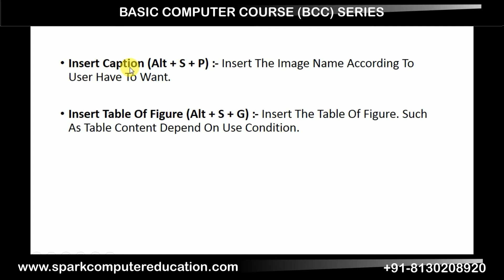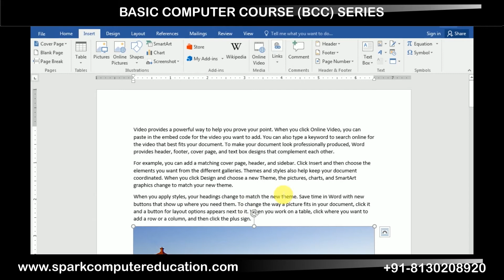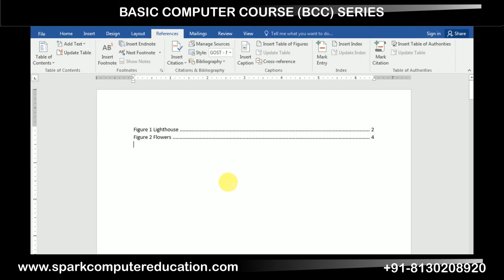Use of Caption Box | Insert Caption | Table of Figures | MS-WORD IN HINDI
Learn How to Use the Caption Box in MS-Word | Step-by-Step Guide to Insert Captions & Table of Figures
In this MS-Word tutorial, we’ll guide you on how to use the Caption Box to insert captions for figures, tables, and other elements in your document. We’ll also show you how to create a Table of Figures to help organize and navigate your content easily.

🎯 What You'll Learn in This Video:

1️⃣ What is a Caption Box?

Understanding the importance of captions for figures, tables, and images in your document.
How captions help improve document structure and accessibility.
2️⃣ How to Insert a Caption in MS-Word:

Step-by-step instructions for adding captions to tables, images, charts, and other elements.
Customizing captions to fit your document style.
3️⃣ Creating a Table of Figures:

How to generate a Table of Figures in your document that automatically updates as you add captions.
Navigating through your content with ease using the Table of Figures.
4️⃣ Using the References Tab:

How to access and use the References Tab for efficient captioning and creating a Table of Figures.
Updating and managing captions in your document.
📦 Perfect for students, professionals, and anyone looking to enhance their document formatting and structure.